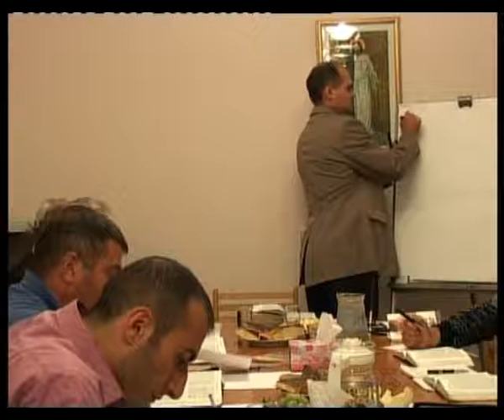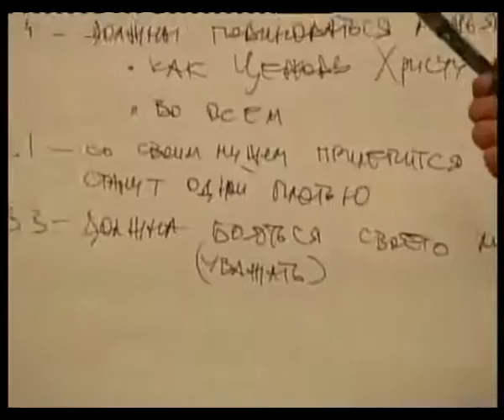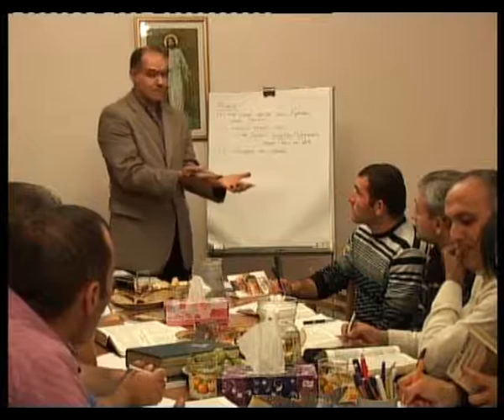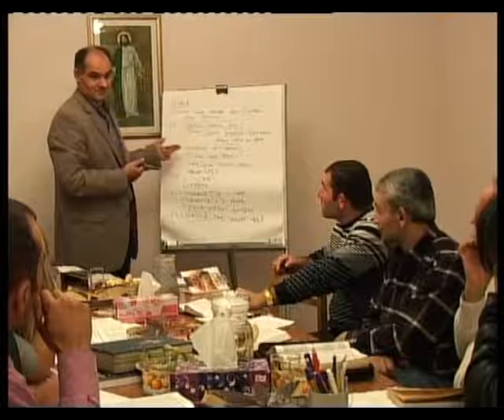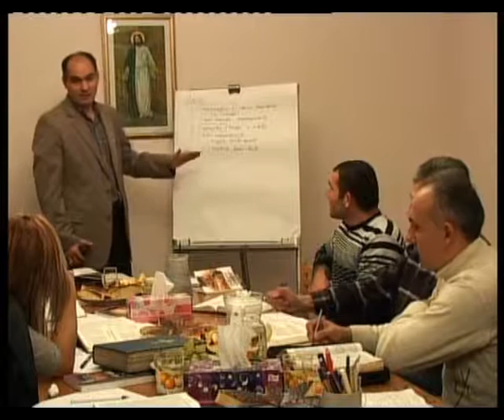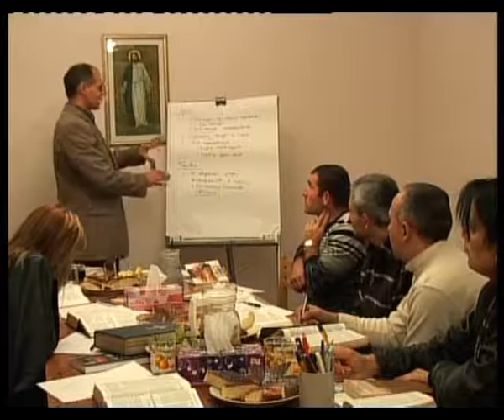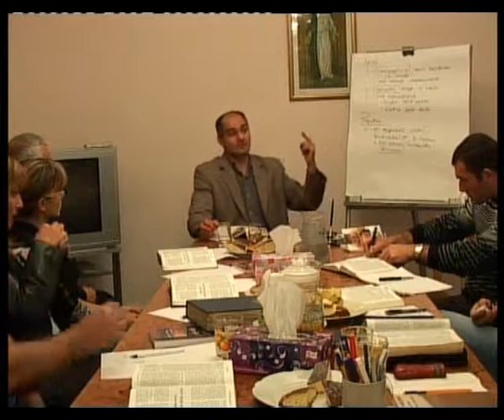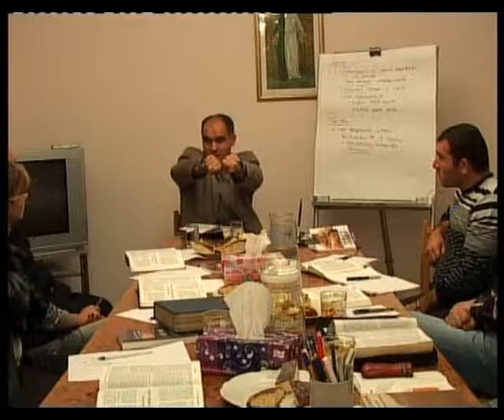Ընտանիքի մասին, 5 Հոկտեմբերի 2011